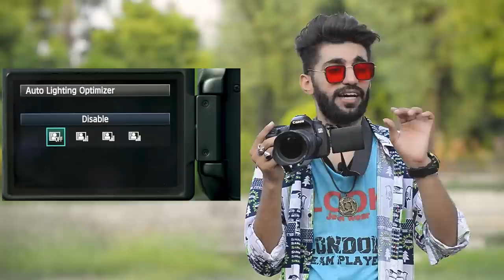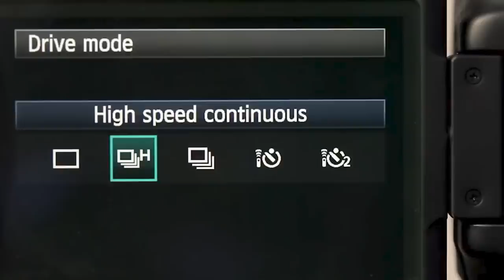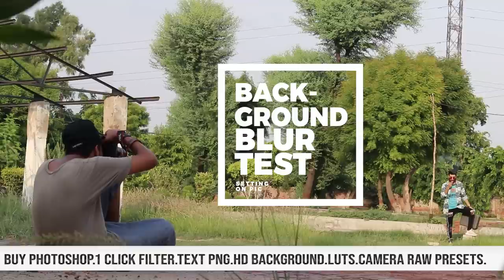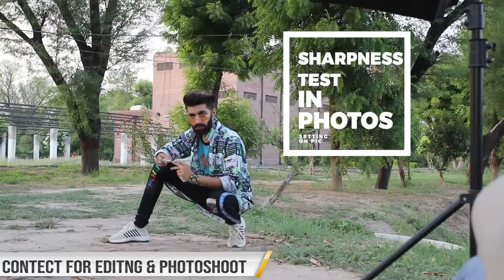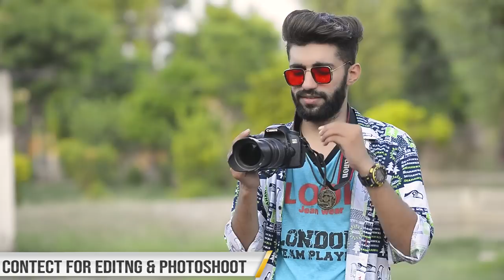Canon 60d image Quality Test with Best Setting & Specs & Price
canon 60d specs

canon 60d price in india

canon 60d amazon

canon 60d release date

canon 60d used

canon 60d specifications pdf

canon 60d specs video

canon 70d specifications

canon 60d

canon 60d video settings

canon 60d specs

canon 60d image quality settings

canon 60d settings for photography

canon jpeg settings

canon 60d settings for indoor pictures

canon 60d specs

canon 60d best video settings

canon 60d portrait photography

canon 60d image quality

canon 60d photo samples

canon 60d flickr

canon 60d settings

canon 60d specs

canon 60d iso range

canon 60d video quality

canon camera 60d